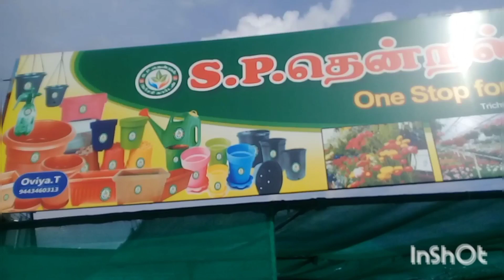நர்சரி கார்டன் டூர் பெரம்பலூர் மாவட்டம்,திருமாந்துறை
திருமாந்துறை டோல்பூத் அருகில்